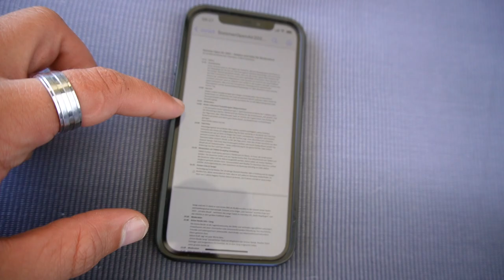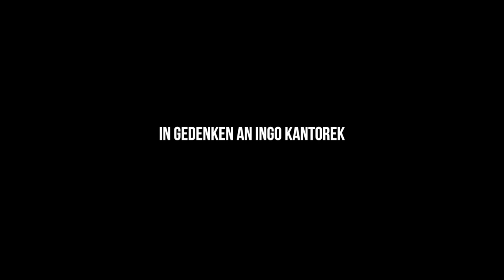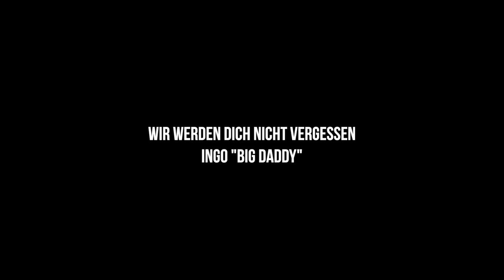In Gedenken an INGO KANTOREK „Big Daddy“ ￼🖤🖤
Zwei Jahre Pandemie, haben es nicht möglich gemacht, diese Veranstaltung schon eher stattfinden zu lassen.
Aber am 2.Juli 2022 war es dann soweit und wir konnten Ingo endlich die Ehre erweisen.

Beim Gedenkpart, wurde Christoph dann zum Botschafter gekürt, um das weiterzuführen, was Ingo so geliebt hat.

Danke an jeden Einzelnen von euch, der mit dabei war, um diesen schönen Tag zusammen zu gestalten!

Es war nicht einfach für uns, aber zusammen haben wir es durchgestanden.

Auch heute fehlst du noch sehr „Big Daddy“, wir werden dich nie vergessen! 🖤🖤